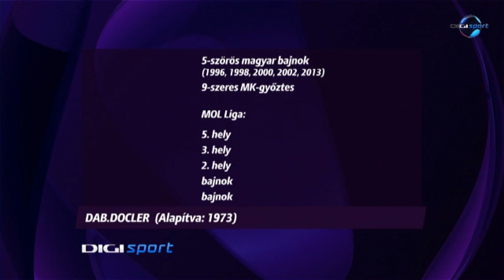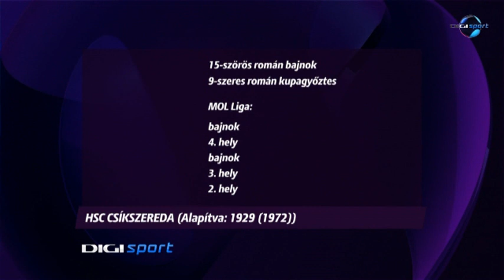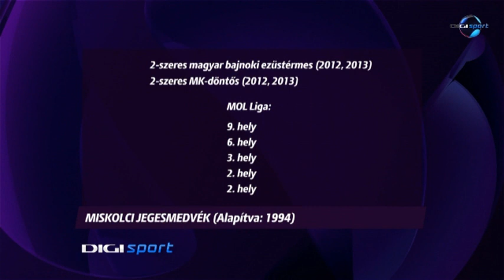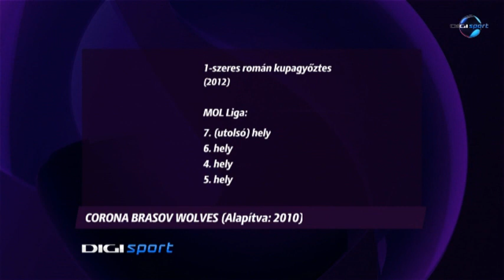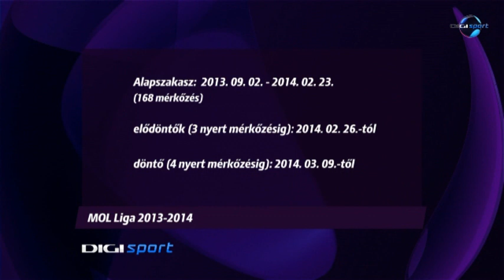MOL Liga szezonindító stúdióbeszélgetés 2. rész - Digi Sport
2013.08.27. A MOL Liga szezonindító sajtótájékoztatóját követően valamennyi csapat, illetve a Liga vezető ellátogattak a Digi Sport stúdiójába, ahol mindenki elmondta mire számít a szezonban.